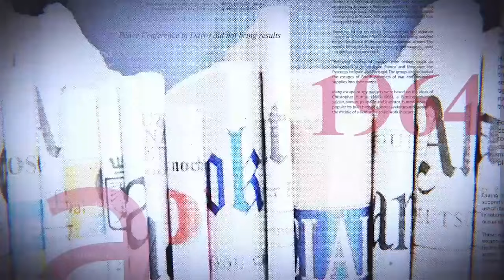CRISE À L'UDPS, TRÊVE HUMANITAIRE PROLONGÉE, LE SILENCE DE FATSHI INQUIÈTE